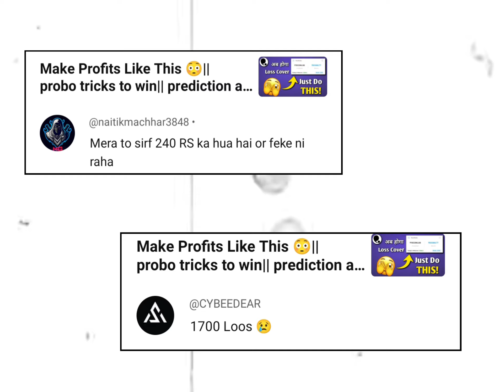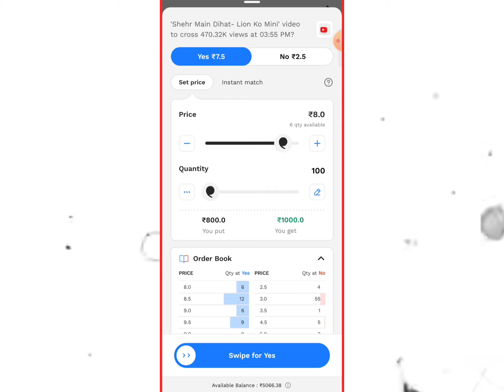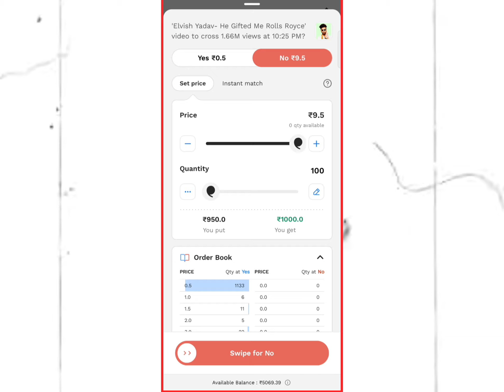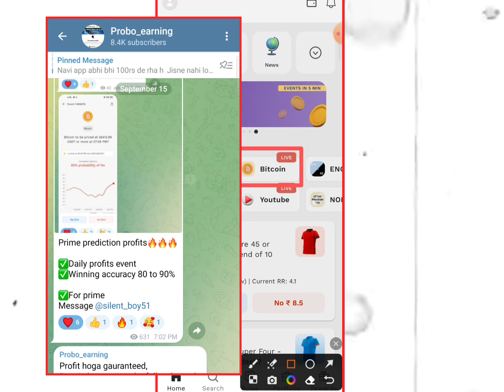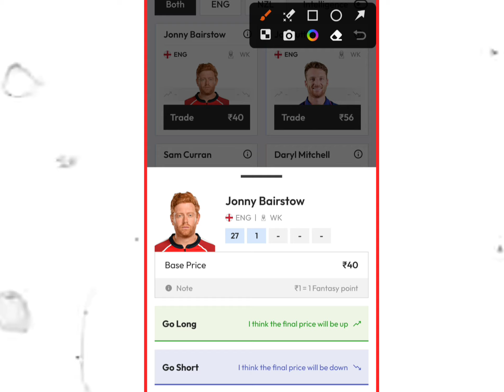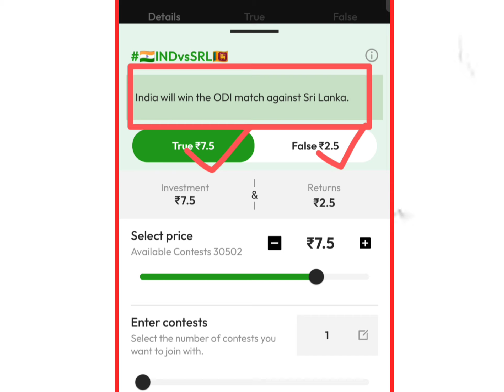Big SCAM in probo app😢|| probo app se paise kaise kamaye|| probo tricks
➡️( Search Telegram ID - probo_earning )

🔥Prediction wale app ( probo jaise app )

➡️Refferal code
( for signup bonus )= gji8y4

➡️ Reffer code= edzlv1

probo all doubt clear
probo app check rank
probo made in Indian app
how to grow in probo
pro means probo
probo app winnings tricks

India vs Srilanka match

how to use probo app
probo tds
probo charges
probo tax
tradex vs Probo
probo app withdrawal problem
probo deposit pending
probo telegram channel
opinon trading app
yes no app
plutus app
#28% gst
gst on gaming app